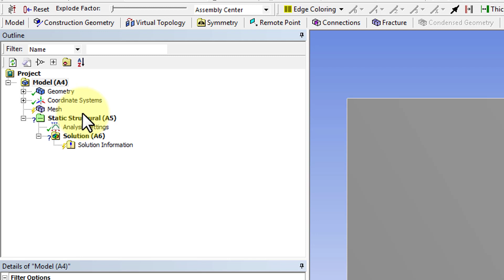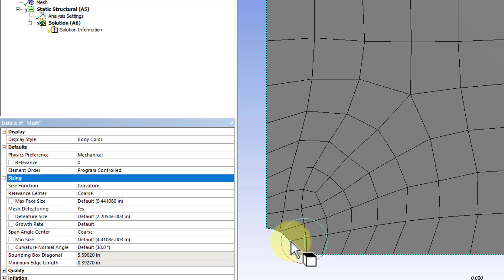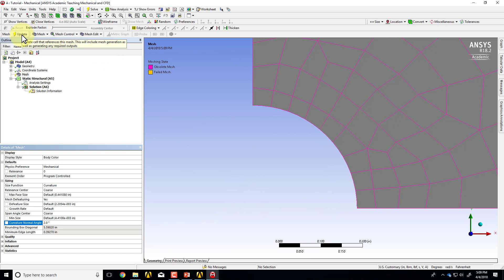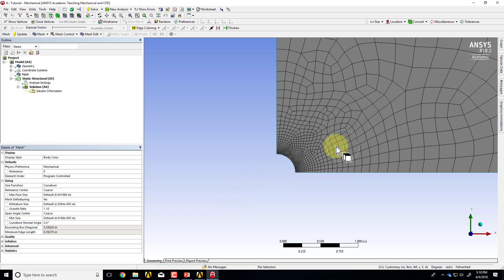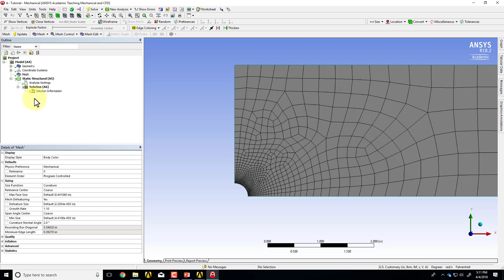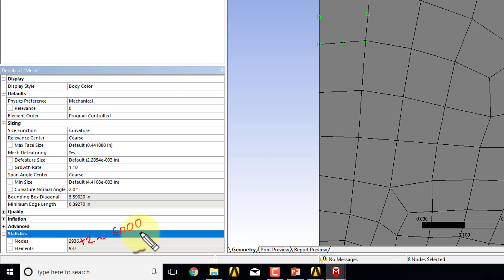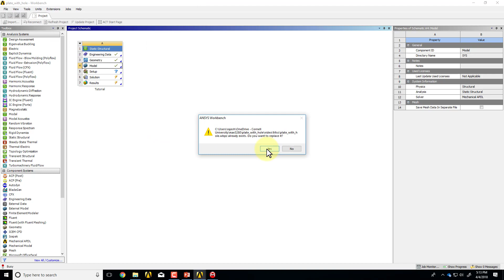Plate with a Hole Generate Mesh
This video is from the "Plate with a Hole" module in the course “A Hands-on Introduction to Engineering Simulations” from Cornell University at edx.org.